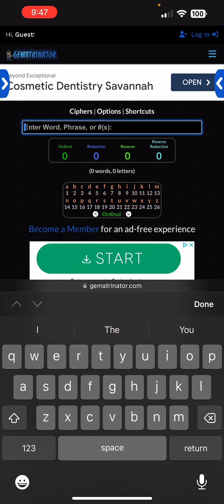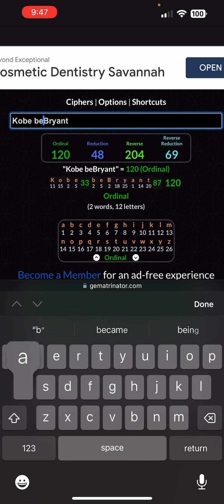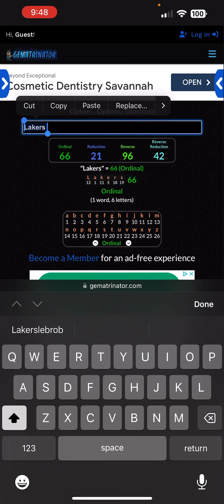LAKERS VS NUGGETS RIGGED/SCRIPTED | OCTOBER 24, 2023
Look at this clear Kobe Bryant ritual in last night game!